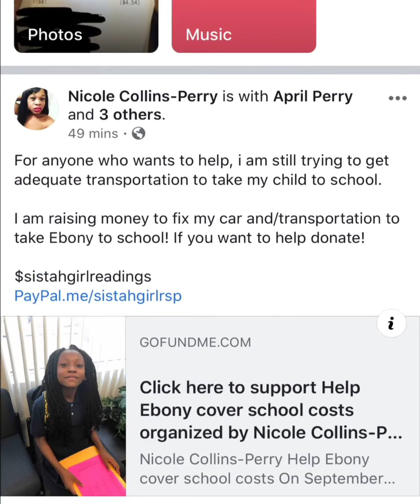Water sign (♋️♏️♓️) mid November 2019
Please join us where we will be discussing the important and very private emotional love lives of the crab 🦀♋️, the scorpion 🦂♏️, and the holy fishes 🐟♓️ Pisces.

Make sure you grab your chart and know your planets and see how this reading relates to you!
If it doesn’t, we hope to catch your energy next time!

It starts at $33.33 for 4 questions a month as a basic membership! That’s $8.25 a week!

If you would like to know how this video applies to your situation personally, click this link to book a personal reading with me!

If you would like to follow me, check me out at
Thank you for joining me and making my dream come true as well as assisting me help you find your path as well!